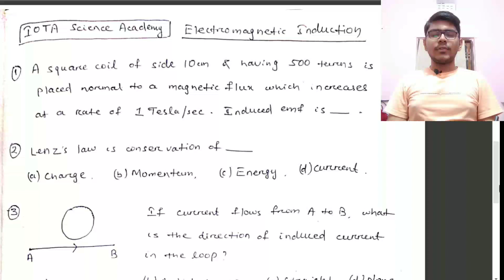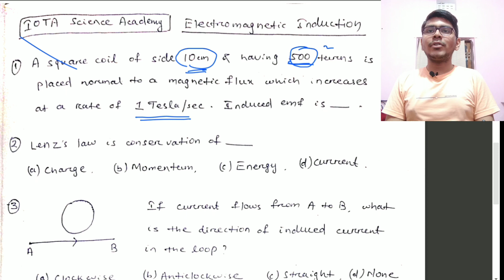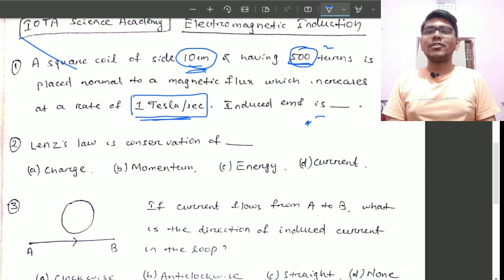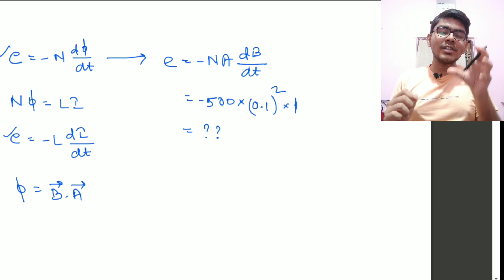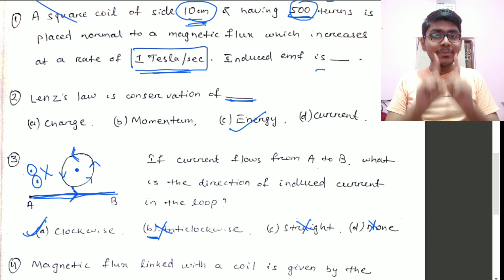CHSE ପରୀକ୍ଷା ପାଇଁ very IMPORTANT question | Electromagnetic Induction | +2 2nd year science physics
In this video Anindya Sir (MSc Physics, IIT Madras) will teach you some important MCQ from Electromagnetic Induction chapter.
This lecture is very important for +2 science chse exam.

Iota Science Academy
Anindya sir Physics
Anindya Prakash